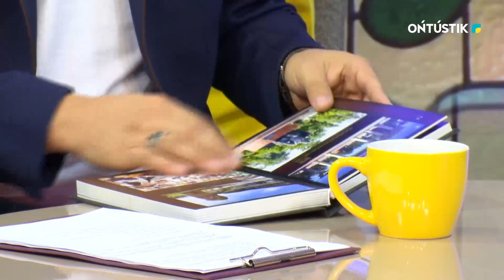Таң нұры | Қанадиллаев Азамат, Тұрдыбаев Бектас